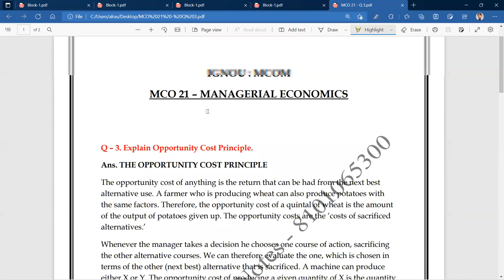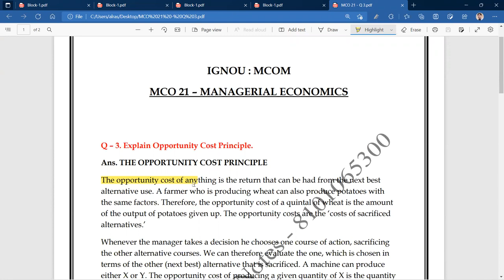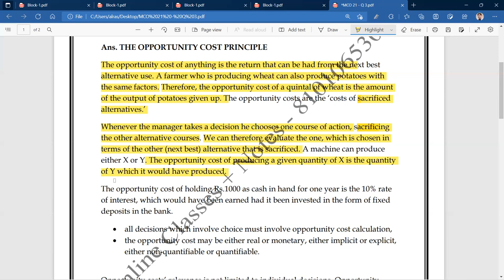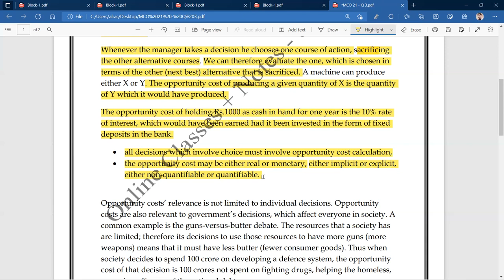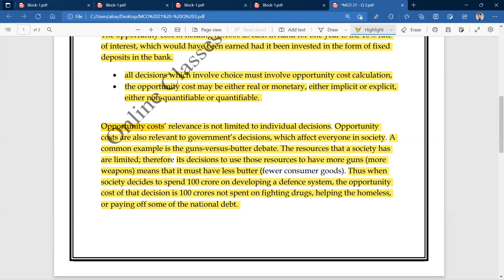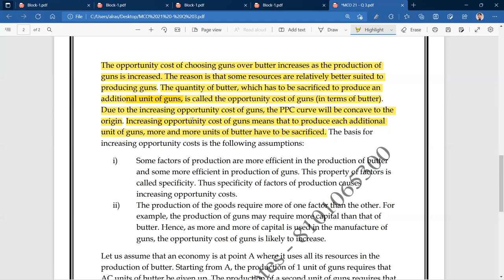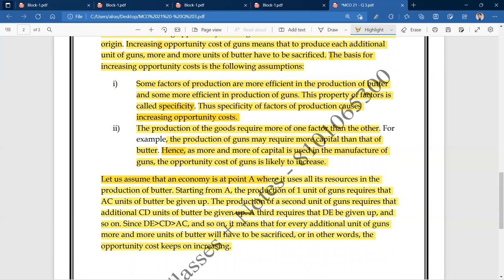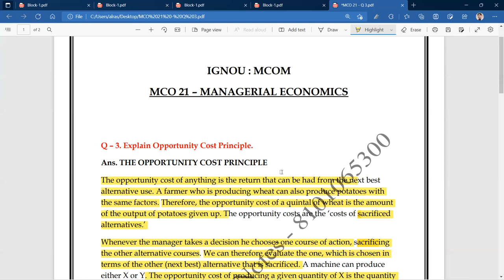IGNOU : MCOM : MCO 21 : Q - EXPLAIN OPOORTUNITY COST PRINCIPLE.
Commerce ePathshala

MCO 15 -